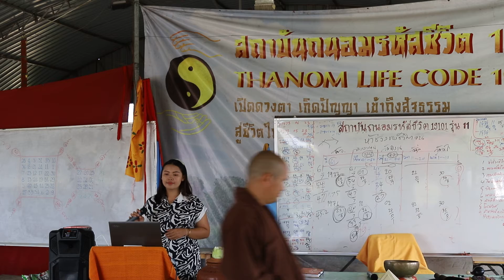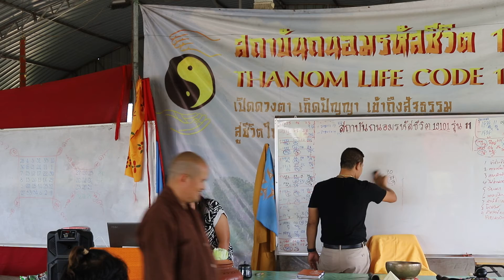ถนอมรหัสชีวิต รุ่นที่ 11 เพลงพระพุทธเจ้า ครูเบญ